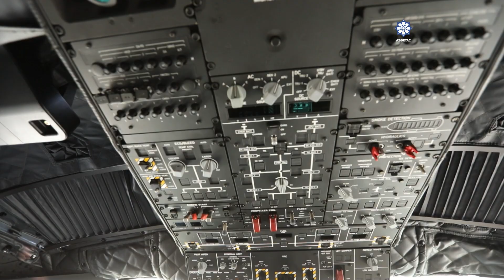Ильхаму Алиеву представлен военно-транспортный самолет производства итальянской компании Leonardo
Президенту Ильхаму Алиеву представлен военно-транспортный самолет производства итальянской компании Leonardo
26 июня в Международном аэропорту Гейдар Алиев Президенту Азербайджанской Республики, Верховному главнокомандующему Вооруженными силами Ильхаму Алиеву был представлен военно-транспортный самолет C-27J Spartan производства компании Leonardo Итальянской Республики.

Как сообщает АЗЕРТАДЖ, в мероприятии приняли участие министр обороны Италии Гуидо Крозетто, заместитель министра иностранных дел и международного сотрудничества Италии Эдмондо Чириелли, президент компании Leonardo Стефано Понтекорво.